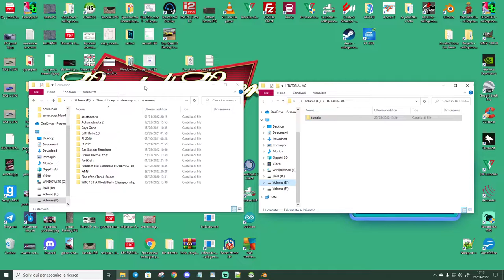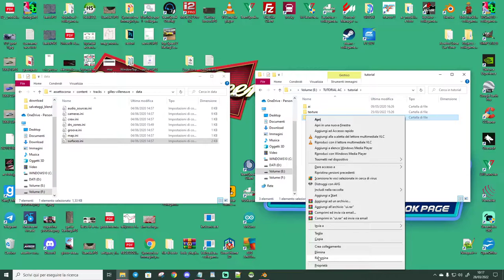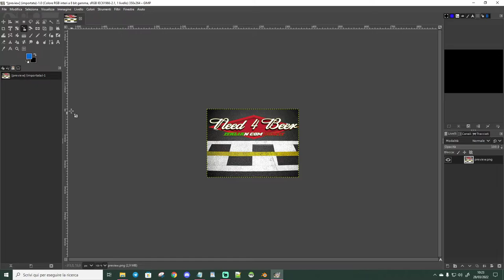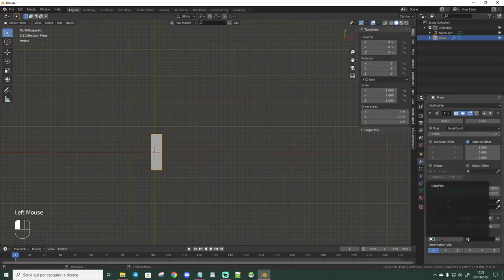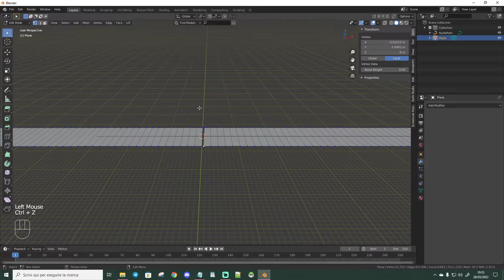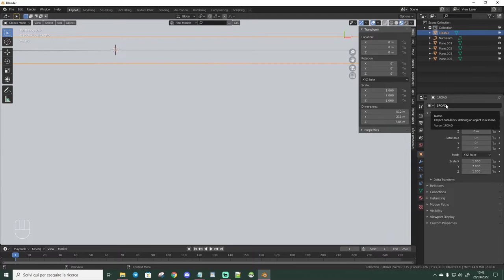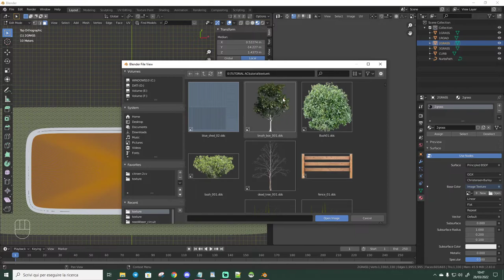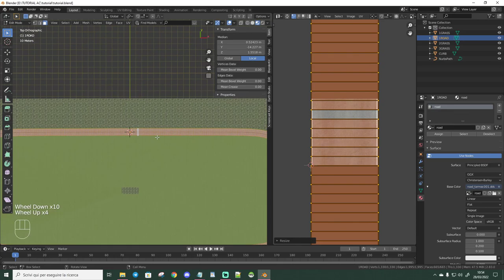1tutorial tracciato assetto corsa con blender 1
tutorial da principiante quale sono per creare un circuito con blender per assetto corsa